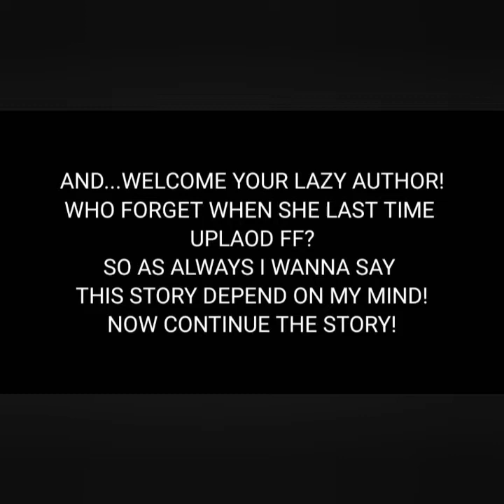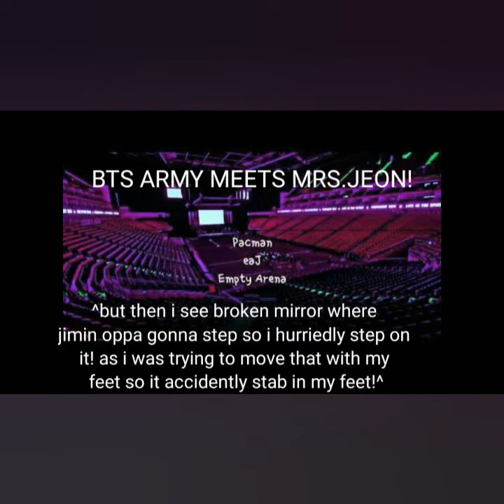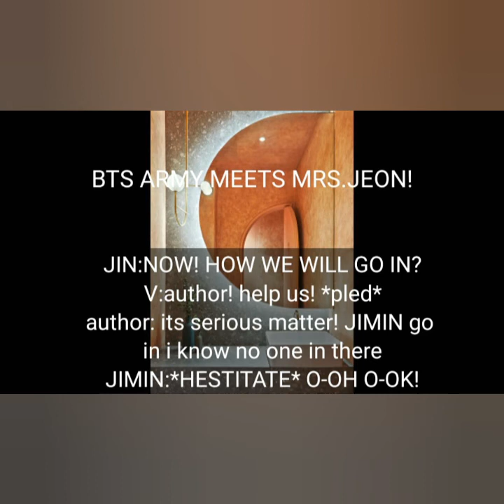《BTS 8TH MEMBER》[WHEN YOU GOT HURT AT CONCERT] [{1/2}]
I own this video font copy it if you feel uncomfortable then go with pleasure!

no copyright©